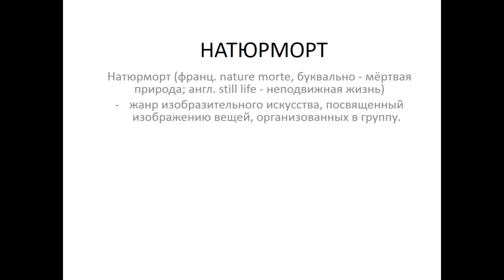Изображение предметного мира. Натюрморт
Видео презентация для урока изобразительного искусства во 2 четверти 6 класса.